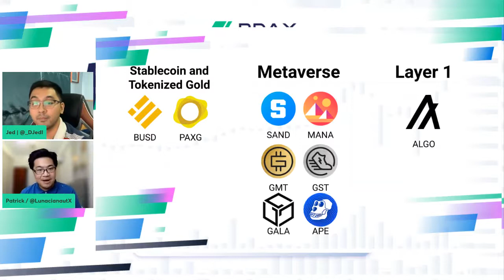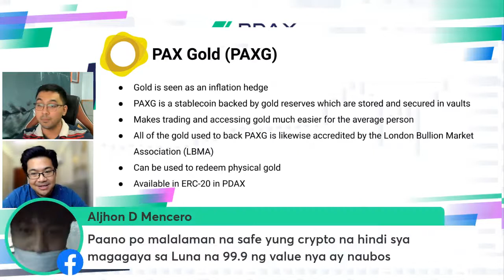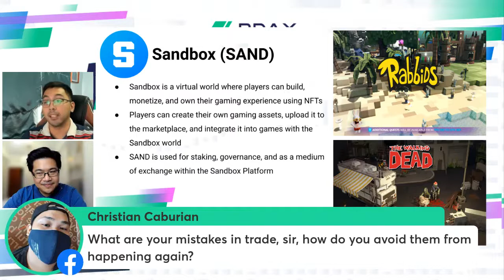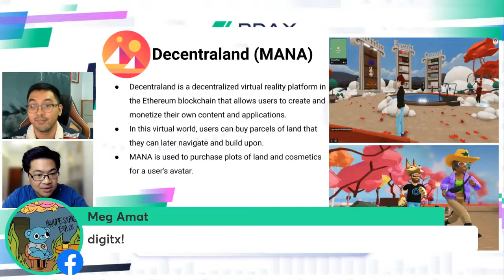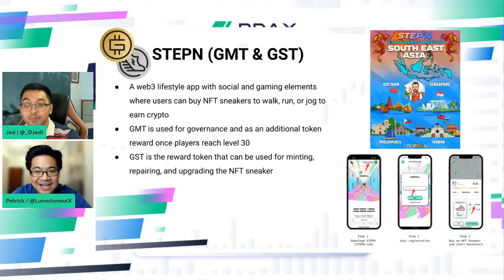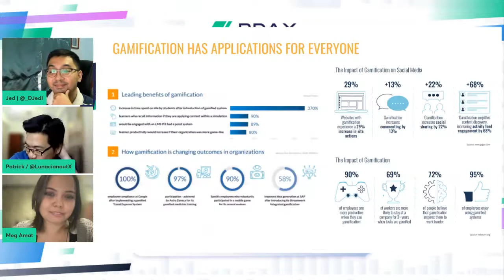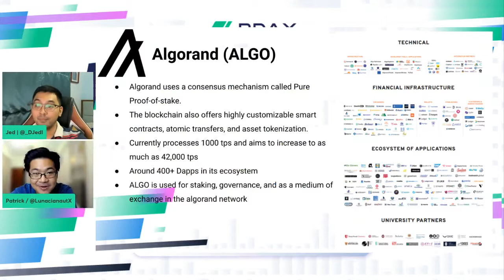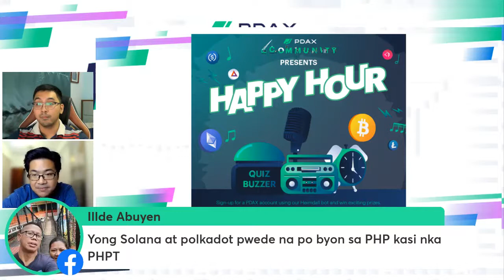9 New Cryptocurrencies Added on PDAX -- Here's What You Need to Know About Them!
Crypto never sleeps. From the latest scoops and events to the biggest updates and hard forks, get it all on Fresh Money - your regular weekly live stream where we’ll talk about all things crypto.